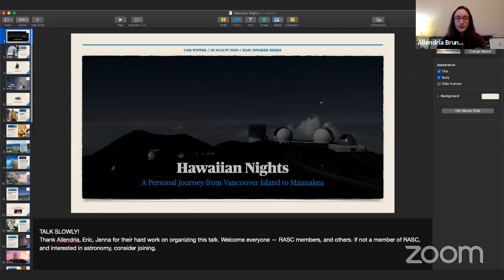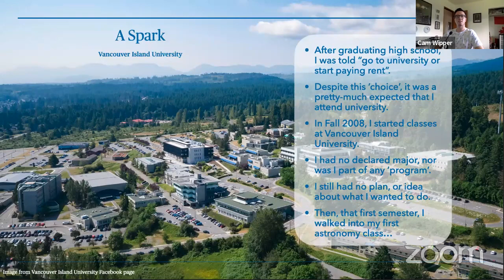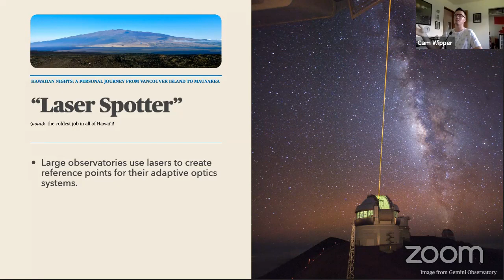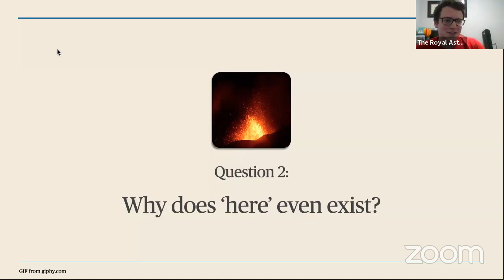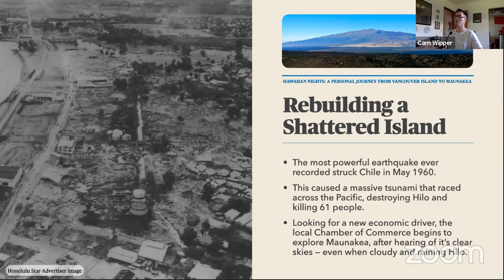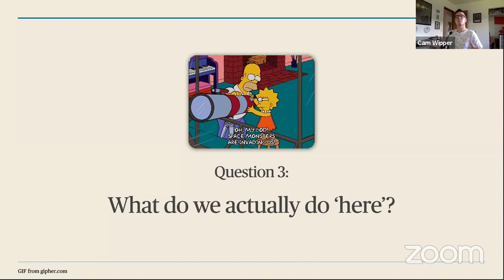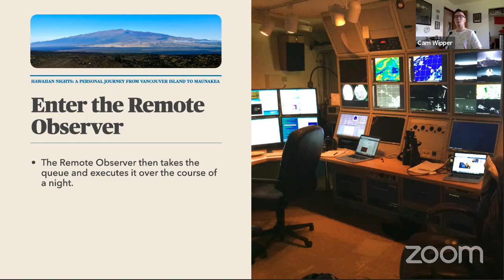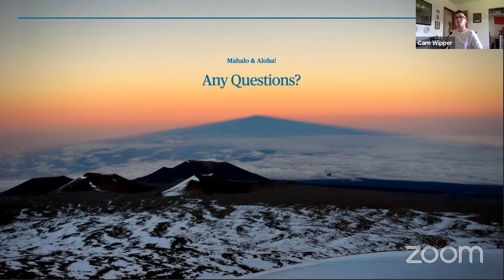Speaker Series - Hawaiian Nights - Cam Wipper